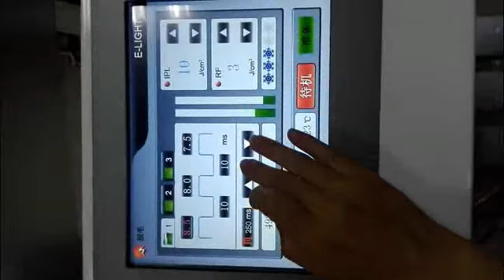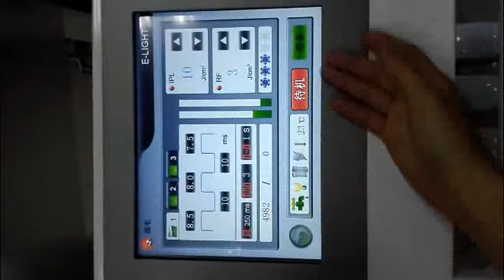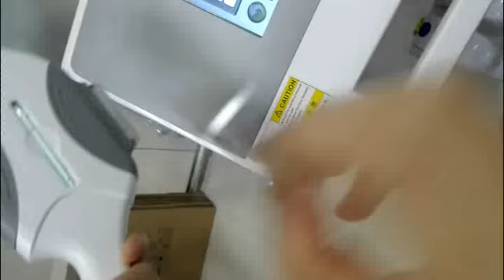E light IPL hair removal